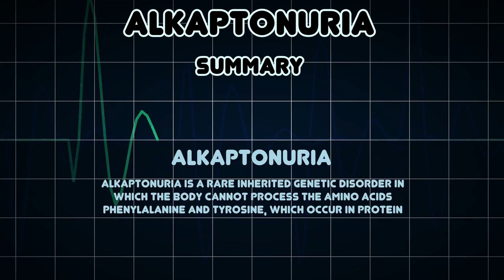Alkaptonuria (Medical Condition)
Symptoms, risk factors and treatments of Alkaptonuria (Medical Condition)

Alkaptonuria is a rare inherited genetic disorder in which the body cannot process the amino acids phenylalanine and tyrosine, which occur in protein